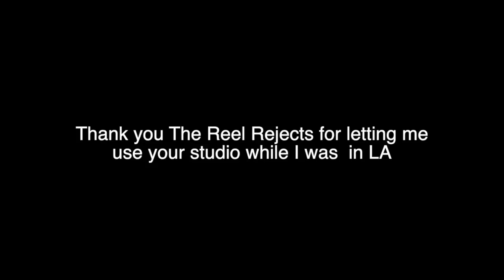Eternals SPRITE (Lia Mchugh) INTERVIEW! The Eternals Family & Working W/ Chloe Zhao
Eternals interview with Lia Mchugh who plays Sprite in Marvel's Eternals! Marvel's Eternals is one of Marvel's biggest movies yet, quite possibly the biggest. Sprite is an Eternal who has the ability of illusion and is also stuck in a body that does not age. Lia Mchugh talks working with Chloe Zhao and her star studded Eternals cast and how close they are as a family on screen! Marvel's Eternals will be apart of Marvels Phase 4 lineup which includes Spider-Man No Way Home, The Fantastic Four, Thor Love and Thunder, Black Widow, Doctor Strange in the Multiverse of Madness, Black Panther 2 Wakanda Forever, The Falcon and the Winter Soldier, Wandavision, the loki series, Hawkeye series, Ant Man and the Wasp Quantumania, the Fantastic Four, Captain Marvel 2 the Marvels, Ms Marvel, She Hulk, Shang Chi and the Legend of the Ten Rings and Marvels What IF?